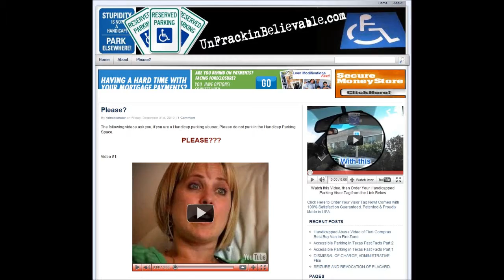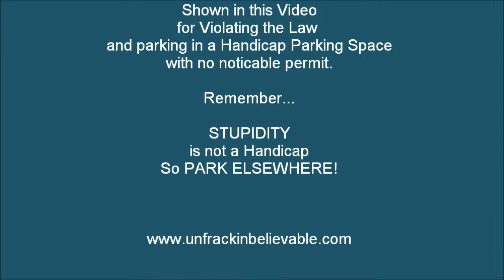Video showing handicapped parking abuse.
handicapped parking abuse, handicapped, parking permit, disabled parking, handicapped parking permits, handicapped parking